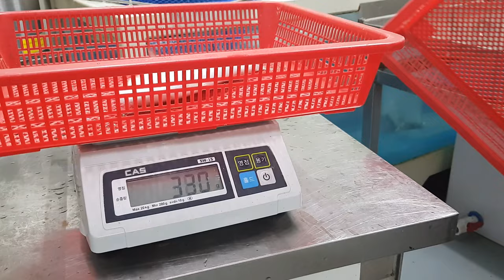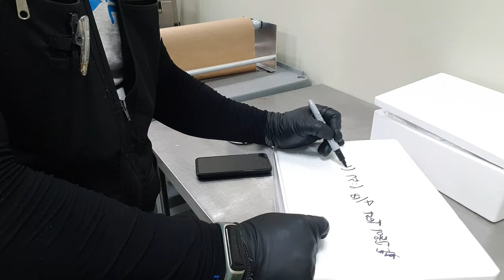활고등어회 드시러 제주도에 가세요? | 파닥파닥TV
활고등어를 스킨진공포장 했습니다.
택배보내는방식으로 테스트를 진행합니다.
다음날 직접 언박싱하는 영상도 조만간 올리도록할께요.

기대해주세요 ㅎㅎ